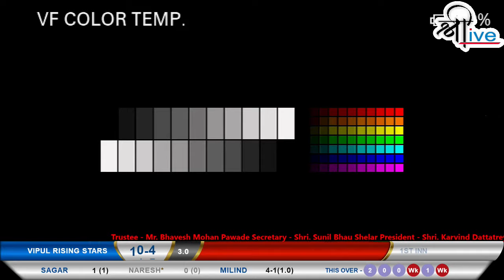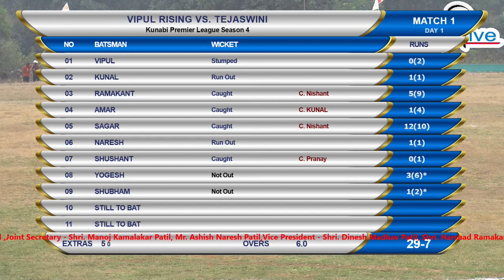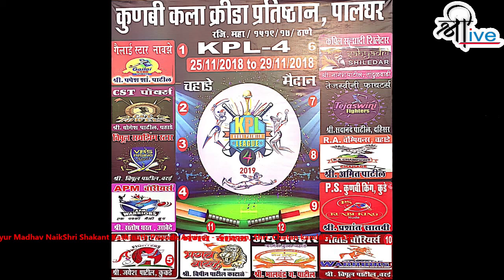KUNABI PREMIER LEAGUE 2019 SEASON 4 DAY 1